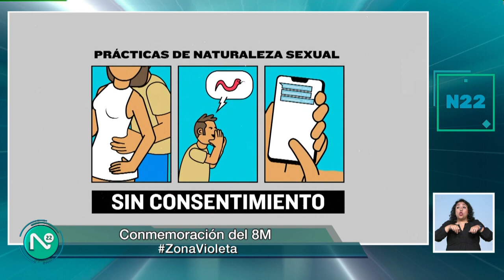8M, Día Internacional de la Mujer. Zona Violeta. martes 12 de marzo 2024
Las mujeres conforman el 43 por ciento de las plantillas laborales, sin embargo, solo el cuatro por ciento alcanza puestos de dirección general.